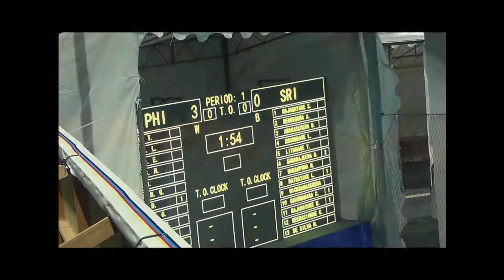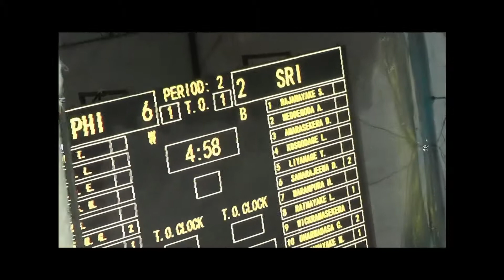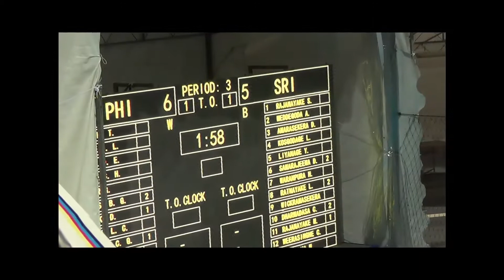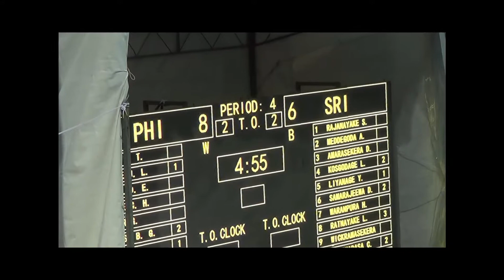3rd Asian Water Polo Cup Women Game 6 Philippines vs Sri Lanka (8 6)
3rd Asian Water Polo Cup Women Game 6  Philippines vs Sri Lanka (8   6)